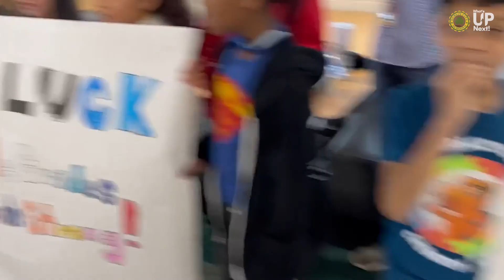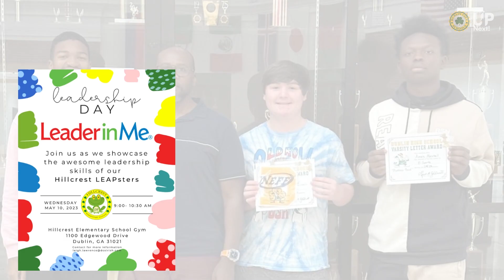What's Up Next! with AMT: May 8-May 12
High Schoolers Taking U.S. History EOC Exam
Susie Dasher Elementary School’s Spring Fling/Splash Down
Dublin Middle School’s 5th Grade Ball
Dublin City Schools Performing the "Tale of Beauty and the Beast" at 7:00 PM in the Dublin High School Auditorium